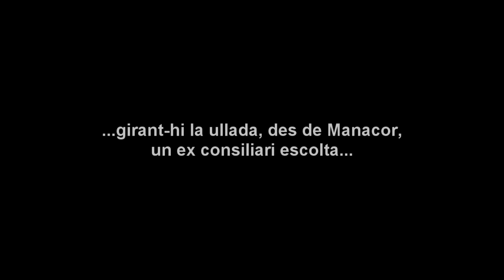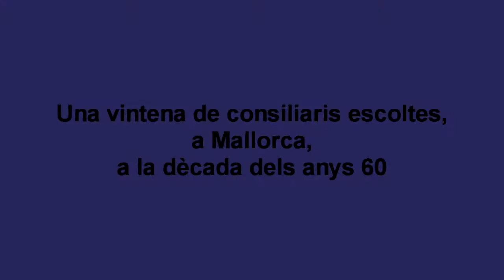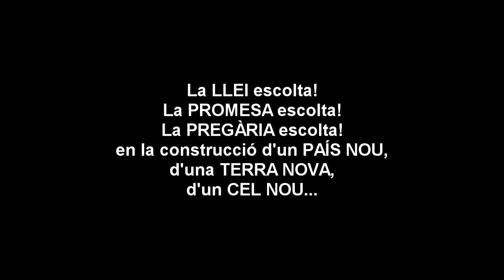Sobre els orígens de l'Escoltisme i el Guiatge, a Mallorca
Recull d'imatges i sons enregistrats, amb motiu de la xerrada a la seu de l'OCB, a Manacor, sobre «Els orígens de l'Escoltisme a Mallorca! Acompanyament musical: Tradicional «Tonada des cavallet» (Bàrbara Femenies i Pere Xaloc). I «Suite simfònica de l'òpera del Castell d'Iràs i no Tornaràs» (Jaume Mas Porcel), per l'Orquestra de Joves Intèrprets dels Països Catalans (OJIPC), dirigits pel mestre Salvador Brotons.